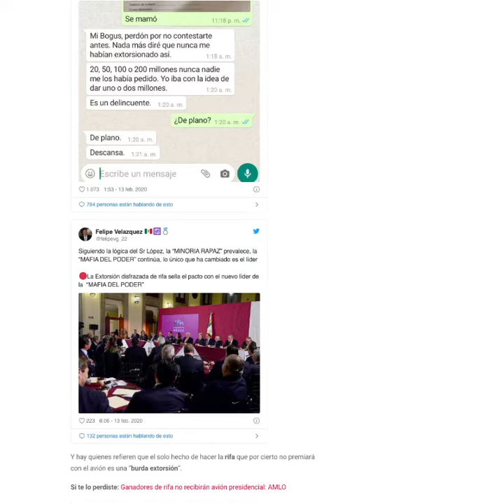ATRACO EN PALACIO NACIONAL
La negativa del Ejecutivo de dar a conocer quiénes aportaron y cuánto, de los mil quinientos millones que se jactó haberles esquilmado, confirma la transa.